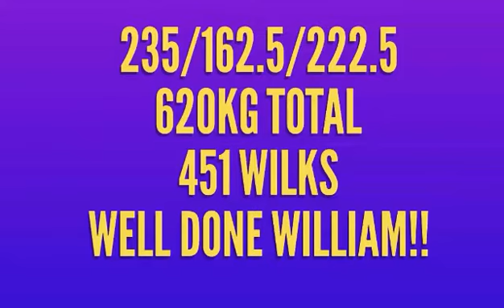William Murray's best lifts at the IPF World's in Orlando Florida.